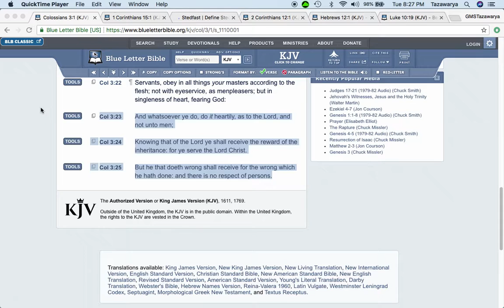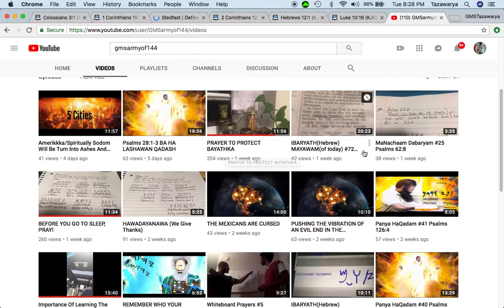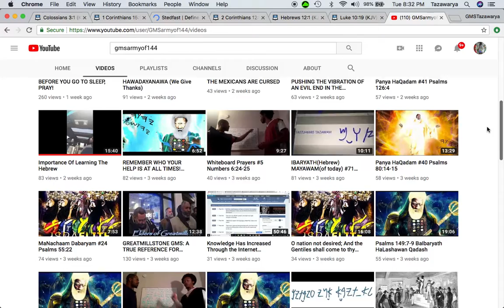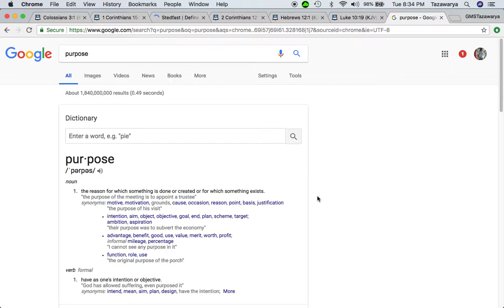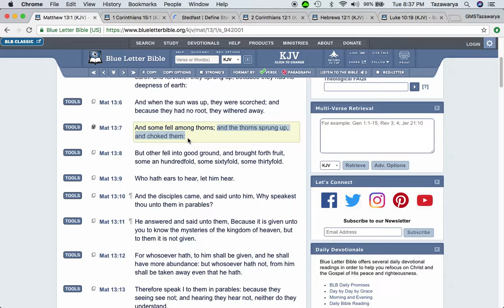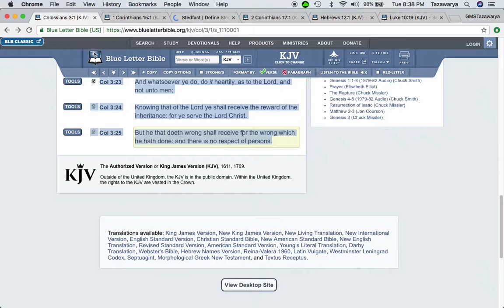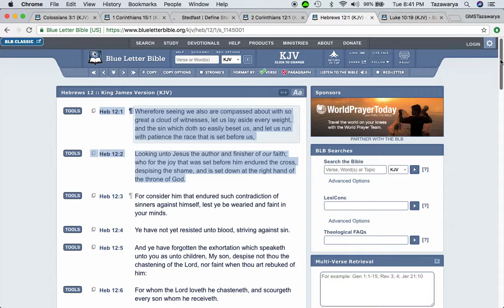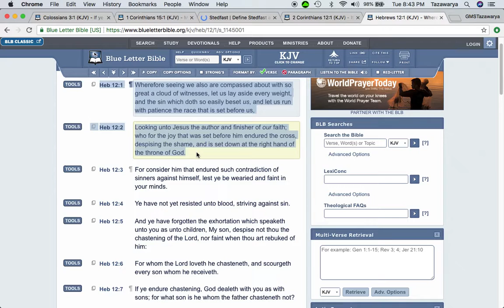Running Out Of Steam? Here Goes Some Motivation